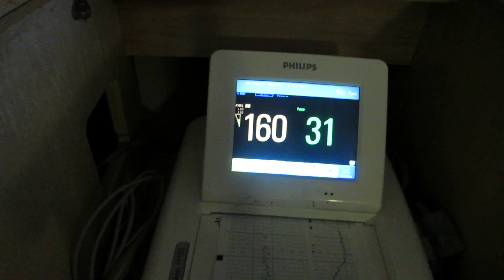My Birth Vlog/Footage: Labour and Delivery of Damien Blake | Our Lives, Our Reasons, Our Sanity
Hello Everyone!
Finally! I had my baby, baby boy to be exact!
He was born on July 3rd.
This is the footage that I got while we were in the hospital.
Hope you all enjoy, my full BIRTH STORY will be up soon!
Thank you all so much for your wishes.